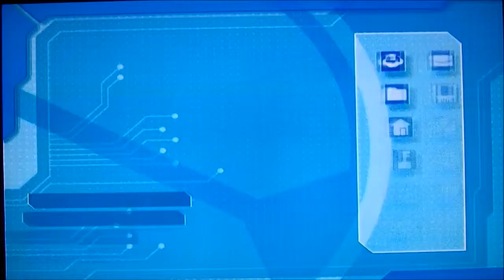RAISE YOUR GUN! Let's Play MegaMan Network Transmission #6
Derek must undergo great trials, some frustrating and some undocumented, to get past these stages!